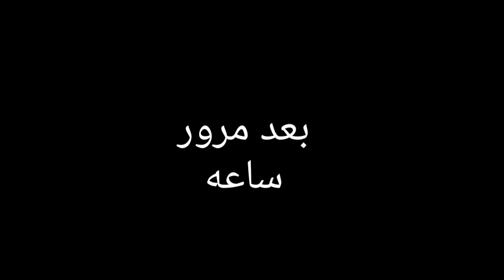خباثه بشير وهاجر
a_0_mrانستا ظيفوني